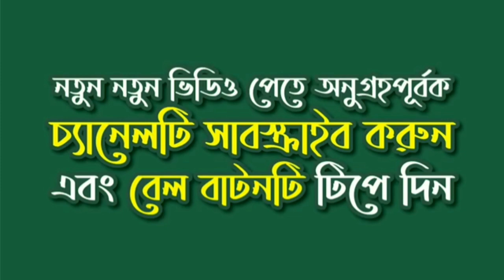ঈদুল ফিতরের খুৎবা | নিউ কলোনী আহলে হাদিস জামে মসজিদ, রাজশাহী। Naimul Islam Naim । নাঈম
আস-সালামু আলাইকুম ওয়া রাহমাতুল্লাহ ।

অনুগ্রহ করে সম্পূর্ণ আলোচনাটি ধৈর্য ও মনোযোগ সহকারে শুনুন ।

সেই সাথে আমল করার চেষ্টা করুন ।

ভিডিও ভালো লাগলে লাইক দিন, কমেন্ট বক্সে আমাদেরকে আপনার মূল্যবান মতামত জানান এবং আমাদের ভিডিও অতি দ্রুত পেতে আমাদের “EHDINA” চ্যানেল টি  সাবস্ক্রাইব ও বেল বাটন এ ক্লিক করুন এবং ভিডিও টি সবার সাথে শেয়ার করুন ।